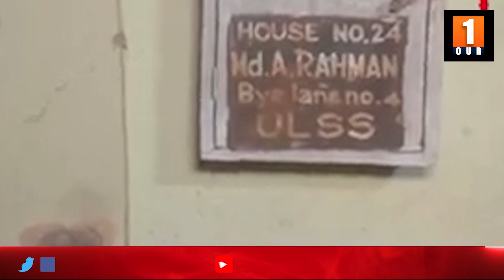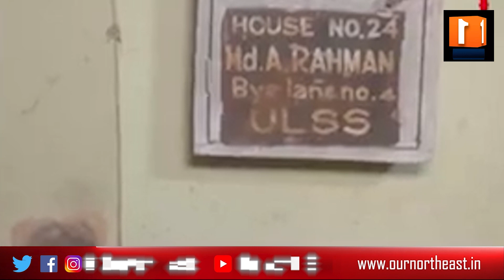মহানগৰীত আৰু এটা হত্যাকাণ্ড : লখিমীনগৰত মিলন চেত্ৰীক হানি-খুঁচি হত্যা